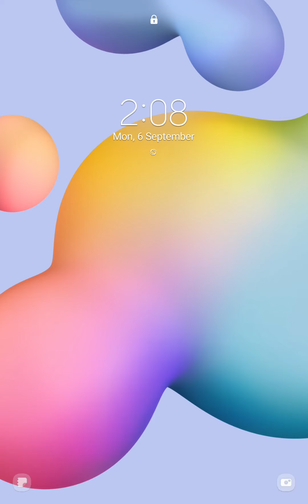Run 🏃‍♂️ 🏃‍♀️ Healthy Gameplay - Walkthrough Part 4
The weak player is running on the way to be healthy and strong.